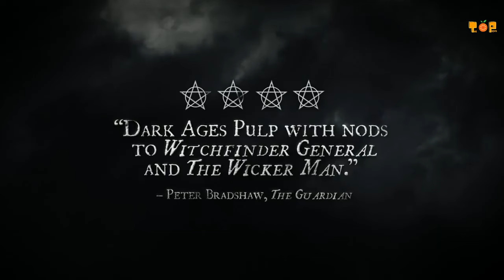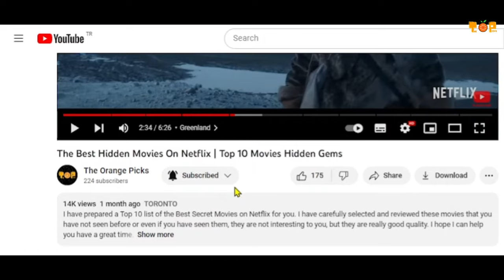Top 10 Epic War Movies On Netflix, Prime Video, HBOmax | The Best Historical War Movies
In this video, we've ranked the 10 best epic war movies you can find on popular streaming platforms like Netflix, Prime Video, and HBOMax. With battle scenes, character depth, and historical context, these movies are truly impressive. Which movie to watch on which platform? Here are the answers and more in this video!

🎥 If you want to get to know and watch the movies on our list better, you have come to the right place. We wish you a pleasant viewing. Which of these movies is your favorite?